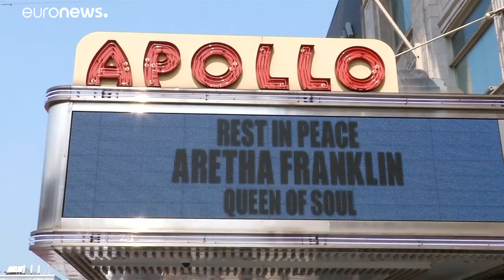Πέθανε η Βασίλισσα της Σόουλ, Αρίθα Φράνκλιν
Παγκόσμια θλίψη για την χρυσή ψυχή της σόουλ…